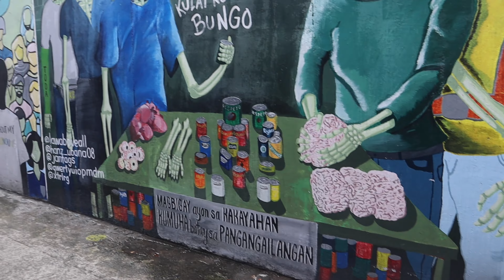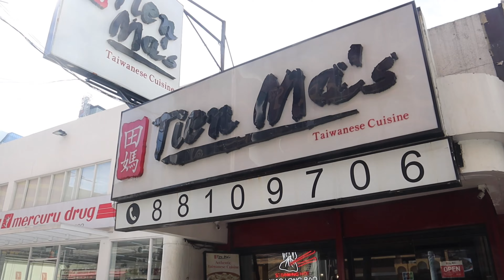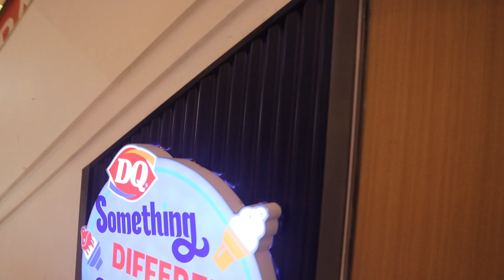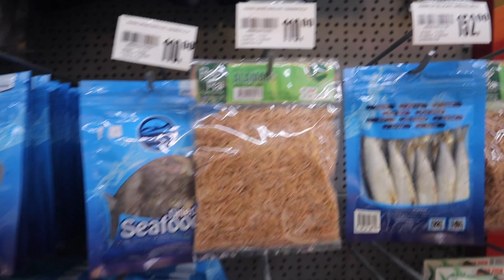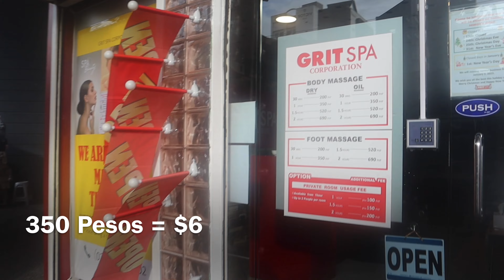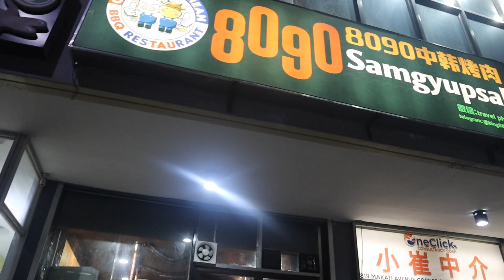Preparing Myself To Leave The Philippines 🇵🇭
Noisecash:NateVlog
Bitcoin Cash Wallet:
qqx4wydvqx68kg7jn2gd80qczdkj4fxnqqnqkn2gcm

For a truly worthy stash of Philippine gifts, you can seek out the tokens and keepsakes we’ve listed below. They can be found in markets, souvenir shops, and malls around the country. Pretty soon, you won’t be able to visit the Philippines without packing these goodies in your suitcase.

Top souvenirs and pasalubong from the Philippines

Dried mangoes

Dried mangoes are some of the best souvenirs you can find in grocery stores around the Philippines. These slivers of tangy-ripe mangoes are vitamin-rich, easy to chew, and so delightful for snacking at any time of the day. But we must warn you: They’re very addicting! Word of advice? Hoard as many packs of dried mangoes as you can. You’ll be surprised at how quickly they disappear once you get home!

Philippine pearls

Along with its bountiful marine life, the Philippines is also teeming with jewels from the sea. From white to lovely gold varieties, the finest South Sea pearls can be found at affordable prices — that is, if you know where to look! Let’s just say that curious backpackers aren’t the only people who drop by Greenhills Shopping Center in search of valuable pearl earrings, necklaces, bracelets, and rings. We don’t want to disclose any names (cough, Rihanna, cough), but many famous celebrities have been spotted looking for these Philippine souvenirs as well.

Native bags, pouches, and accessories

Bags, pouches, laptop cases, bandanas, and embroidered garments — how could we ever resist? Beautifully and thoughtfully made, these authentic Filipino souvenirs are both comfortable and IG-ready at the same time!

For mindful shopping, keep an eye out for ethical Filipino brands that work closely with different ethnic groups and cultural communities in the Philippines. Not only do they create great art that we can hold, but they also contribute substantially to the livelihoods of the people who dedicate so much of their time and ancestral heritage into these products.

Graphic t-shirts

If you’re hoping to spruce up your style in the Philippines, then you’re in the right place! When it comes to souvenir t-shirts, many brands like TeamManila, Linya Linya, and Strange Mercy offer a generous selection of simple prints and location-specific imagery. Often inspired by popular vacation sites around the country, these clothes radiate positivity and good vibes — like basking in warm sunshine all day long. Plus, you know you’re all about that beach life once you start reaching for their tie-dyed shirts!

Philippine souvenirs: Barong Tagalog

Want to wear some “Pinoy pride” on your sleeves? Traditionally woven with piña cloth from pineapple fibres, the barong Tagalog for men and the matching blouse and skirt of the baro’t saya for women are the national costumes of Filipinos. While these are used for formal occasions and ceremonies, you can also choose modern interpretations of their designs. Embroidered silks, shirts, pants, skirts, shawls, and neck scarves exude a genteel and elegant vibe, while remaining ideal for everyday use.

Keychains

Almost anywhere you go in the Philippines, you’ll encounter vendors selling keychains. You can find dolphins, sea turtles, crocodiles, starfishes, surfboards, palm trees, sea shells, and other island imagery. Hang a little tarsier on your bag, or attach your apartment keys to a souvenir that has the name of your favourite island engraved on the wood.

Looking for more inventive designs? Head to Lakbay Museo for keychain replicas of popular Filipino food: lechon (roasted pig), chicharon (salted and deep-fried pork rinds), isaw (pig or chicken intestines), crispy pata (deep-fried pig knuckles), daing (dried fish), fish ball, squid ball, longganisa (Filipino-style sausages), and pork barbecue.

Stickers, artworks, pins,

Shopping for Filipino souvenirs doesn’t have to be an expensive affair. Beyond the fashionable outlets in the malls, you can walk into any local arts and crafts store to discover colourful stickers, art prints, enamel pins, illustrations, and postcards made by artists in the Philippines.

Manila-based stores like Papemelroti and Common Room PH have cool works of art that can easily go on your planner, laptop, phone, or the walls of your room. More importantly, they showcase Pinoy creativity and humour. “Can’t talk, I’m eating?” “EXTRA RICE?” We feel this every day.